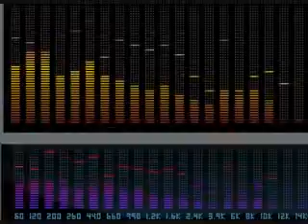GnZ prod. - Beat A 001